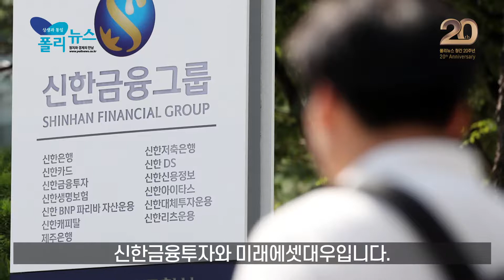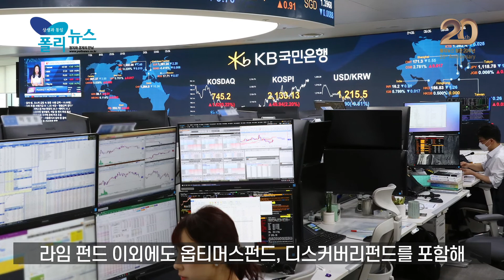[경제브리핑] 라임 펀드 판매사, 투자금 전액 배상 결정…파장은?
[폴리뉴스 강민혜 기자]      환매가 중단된 라임 무역금융 펀드 판매사들이 금융감독원의 투자금 전액 반환 권고를 받아들였습니다. 100% 배상이 처음인 만큼 상당한 파장이 예상됩니다.

최근 권고를 받아들인 판매사는 우리은행과 하나은행, 신한금융투자와 미래에셋대우입니다.

이들 회사는 지난 27일 이사회를 열고 라임 사모펀드 분쟁조정안 수용을 최종 결정했습니다.

일찍이 반환을 결정한 신영증권까지 합치면 총 5개 금융회사가 금감원 조정안을 수용한 건데요.

앞서 금감원 분쟁조정위원회는 라임 펀드 판매사들이 투자자들에게 원금 전부를 돌려줘야 한다고 결정했습니다.

라임 펀드 판매가 ‘착오에 의한 계약 취소’에 해당한다고 판단했기 때문입니다.

투자금 전액 배상을 결정한 이들 5개 금융사가 돌려줘야 할 금액은 1600억 원이 넘습니다.

대외적으로 이들은 ‘투자자 보호와 신뢰 회복, 금융기관으로서의 사회적 책임 이행’을 위한 결단이라고 설명했는데요.

그러나 판매사들의 권고안 수용여부를 향후 경영실태평가에 반영하겠다는 금융당국의 방침이 전액 배상 결정에 영향을 미쳤다는 분석도 나옵니다.

업계에선 이번 전액 배상 사례가 향후 다른 펀드사고에도 적용되는 것 아니냐는 우려가 있습니다.

고위험 투자상품인 사모펀드에 투자자 책임이 ‘제로’인 사례가 나왔고, 전액 반환의 책임을 펀드 판매사에 뒀기 때문입니다.

라임 펀드 이외에도 옵티머스펀드, 디스커버리펀드를 포함해 많은 사모펀드 사건이 검찰 수사와 금감원 조사 결과를 기다리고 있는 만큼 영향이 주목됩니다.